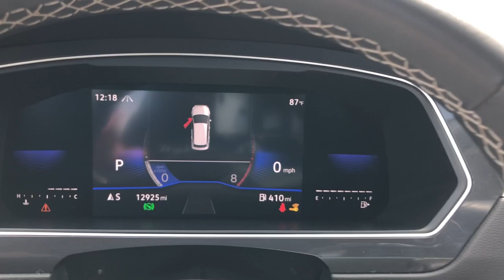2023 Volkswagen Tiguan Downers Grove, Elmhurst, Naperville, Lislie, Countryside, IL PV9615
Pyrite Silver Metallic Used 2023 Volkswagen Tiguan 2.0T SE available in 2020 W. Ogden Ave.,Downers Grove, Illinois at Castle Auto Group. Servicing the Downers Grove, Naperville, Aurora, Schaumburg, Lisle, IL area.

# Walk Around
# Volkswagen
# Tiguan
2023 Volkswagen Tiguan 2.0T SE - Stock#: PV9615

2020 W. Ogden Ave

**ALL WHEEL DRIVE **APPLE CARPLAY/ ANDROID AUTO **BACK-UP CAMERA **BLIND SPOT MONITOR **BLUETOOTH **CERTIFIED PRE-OWNED **HEATED FIRST ROW SEATS **LEATHER AWD.brbrbrClean CARFAX.brbrPlatinum Gray Metallic 2023 Volkswagen Tiguan 2.0T SEbr22/29 City/Highway MPG 22/29 City/Highway MPGbrbrbr2.0T SEbr8-Speed Automatic with Tiptronic 2.0L TSI DOHC AWDbrbrCastle of Downers Grove IL.